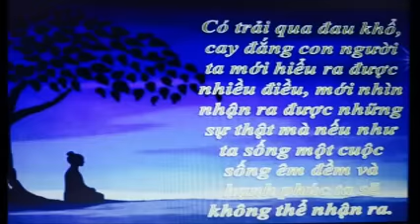Lãnh đạo Đảng và Nhà nước CSVN vô cảm đến thế đã cùng chưa?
Bình Luận
Thưa quý thính giả, Sự vô cảm của đảng CSVN trước thảm họa môi sinh sẽ nhanh chóng đưa đến sự cáo chung của chế độ độc tài đảng trị. Mời quý thính giả nghe phần Bình Luận của Thiện Ý với tựa đề: “Lãnh đạo Đảng và Nhà nước CSVN vô cảm đến thế đã cùng chưa?” sẽ được Song Thập trình bày để kết thúc chương trình phát thanh của đài ĐLSN tối hôm nay.